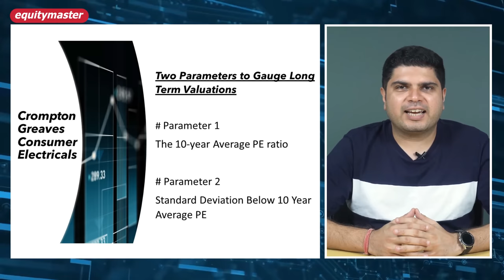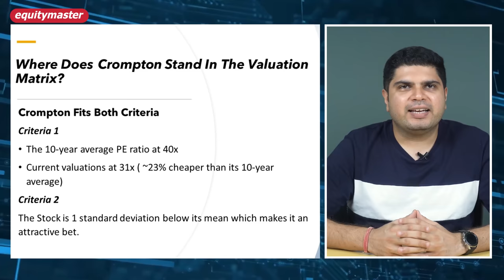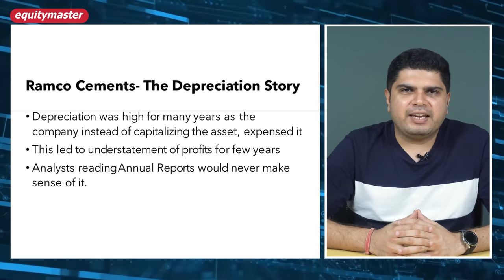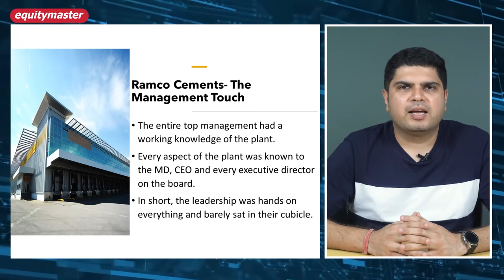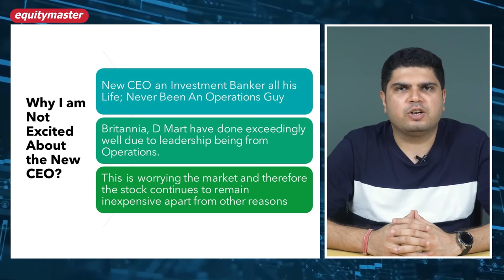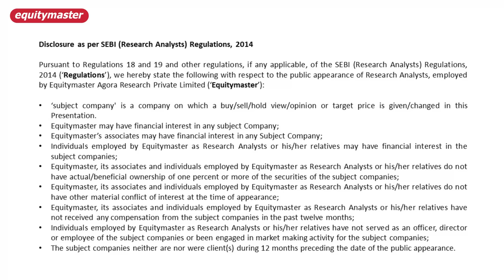Is it Time to Bottom Fish This Beaten Down Consumer Stock? | Aditya Vora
Get instant access to our latest research idea.

Has the market overreacted in punishing the stock of Crompton Greaves Consumer Electrical?

Find out why I believe buying stocks based on only valuations is not a smart thing to do.